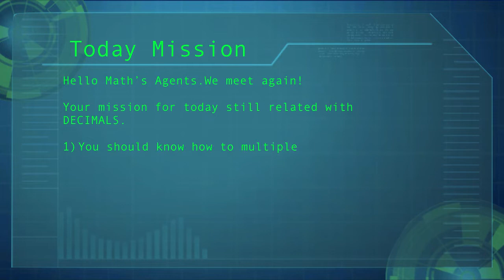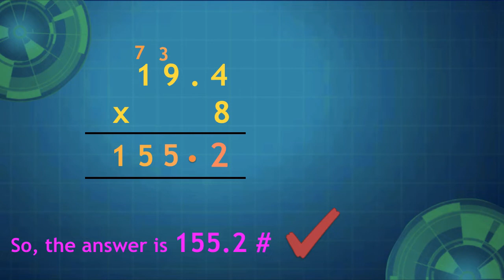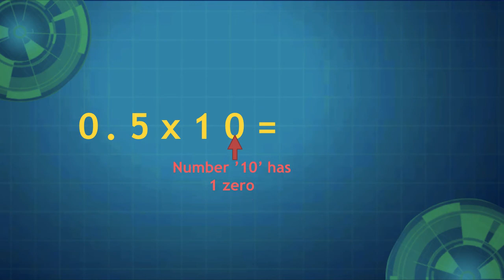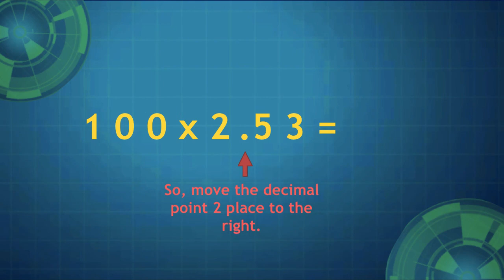Multiplication of Decimal P4&5